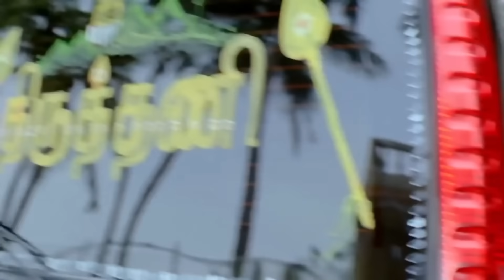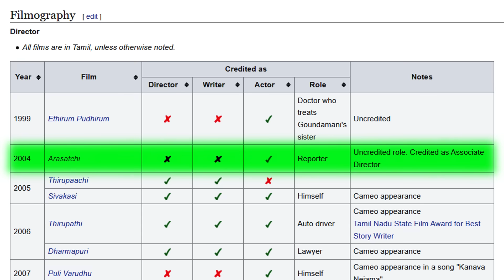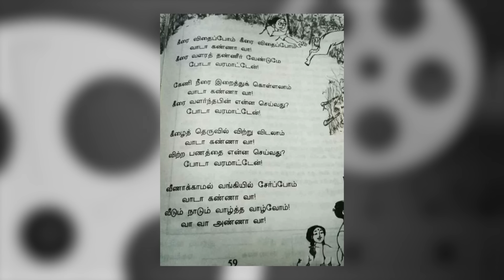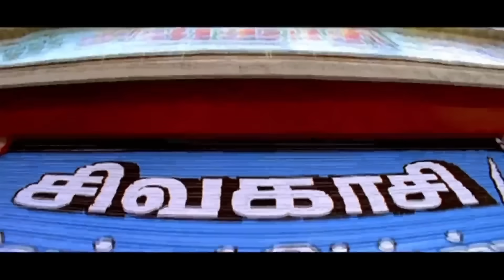Cringe Cinema Director Perarasu Roast! | Perarasu Troll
TimeStamp:
0:00 Intro
01:26 அண்ணனின் சாதனைகள்
11:56 Reason Behind Fall
13:05 Ending